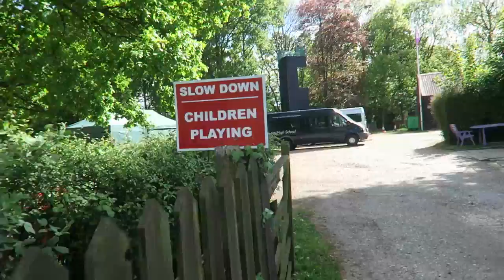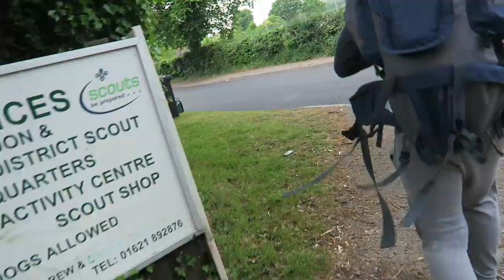Duke Of Edinburgh Bronze Practise Expedition VLOG! Part 3!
Hope you all enjoy this vlog me and my friends made during D of E!